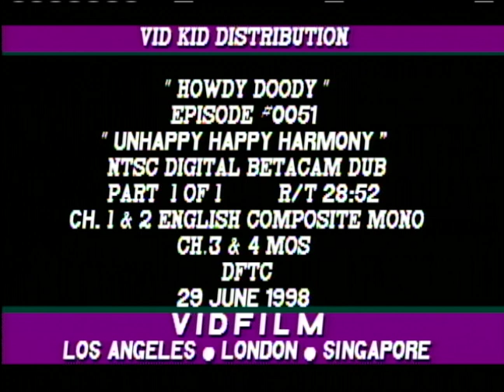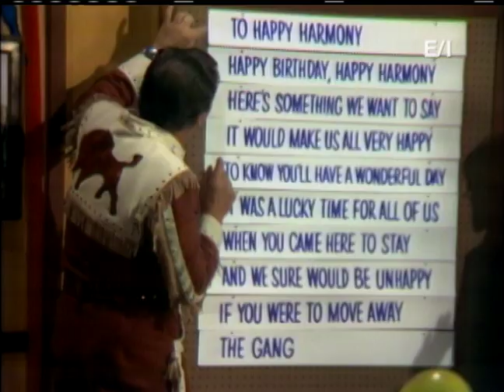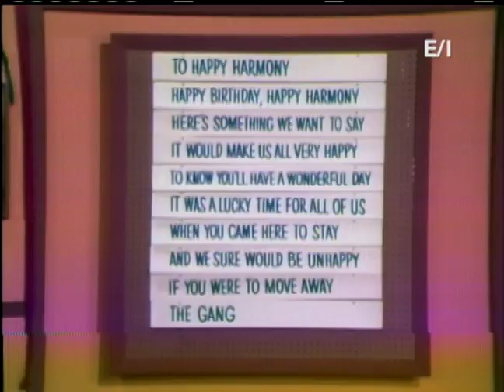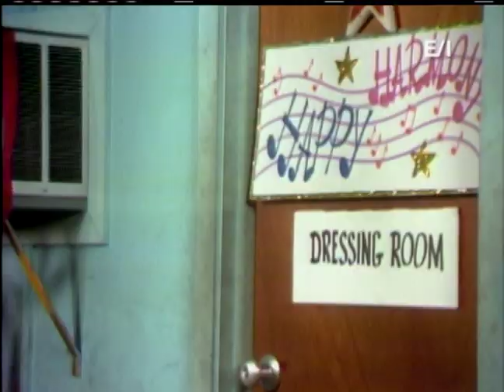The New Howdy Doody Show - Unhappy Happy - Episode 1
The Gang plans a surprise party for Happy Harmony’s birthday @ Fletcher the Sketcher’s Place. On her way to Sketcher’s, Buffalo Bob diverts Happy by making her stay and entertain the peanut gallery. Everyone is at Sketcher’s decorating for the surprise party. Together they decide to make up a poem about Happy and display it on the wall. When Happy shows up at the door, Bob must once again make up an excuse to send her away, leaving Happy feeling “unhappy”. Searching for answers, Happy snoops around and sees the banner, which has partially fallen down, and thinks everyone wants her to go away. Happy packs her bags and leaves “Doodyville” while the gang is waiting for her to arrive at her party.

Director: Errol Falcon, Bobby Nicholson
Writer: Willie Gilbert, E. Roger Muir
Starring: Lew Anderson, Bob Smith, Marilyn Arnone, Jackie Davis, Pady Blackwood, Bill LeCornec, Dick Sterling, Micki Varro